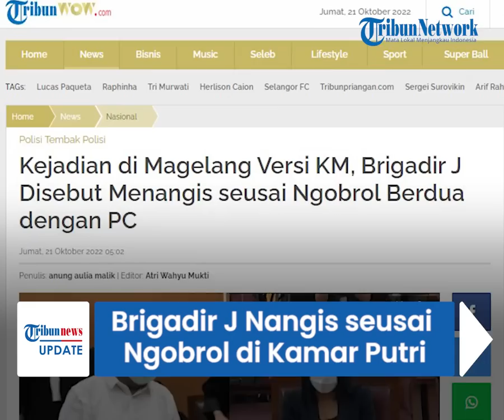Diungkap Dieksepsi KM, Brigadir J Disebut Nangis seusai Ngobrol Berdua di Kamar Putri Candrawathi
TRIBUN-VIDEO.COM  - Brigadir J disebut menangis seusai bertemu dengan Putri Candrawathi di kamar di rumah Magelang, Jawa Tengah.

Hal itu terungkap saat pengacara Kuat Ma'ruf alias KM membacakan eksepsi dalam sidang Kamis (20/10/2022).

Pengacara KM mulanya menyebut, Putri tergeletak lemas di lantai seusai terjadi dugaan kasus pelecehan yang dilakukan Brigadir J.

Ia lantas dipindahakn ke kasur.

Putri kemudian meminta asisten rumah tangganya, Susi untuk diambilkan ponselnya lalu menelepon Bhadara E yang tengah pergi dengan Bripka RR.

Keduanya diminta untuk segera pulang ke rumah.

Sesampainya di rumah, Bripka RR langsung pergi menghampiri PC yang ada di lantai dua.

RR kemudian diminta oleh Putri untuk memanggil KM yang berada di lantai satu.

Setelah mendapat perintah, RR langsung memanggil KM untuk menemui PC.

Putri kemudian menenangkan Kuat agar tak terjadi keributan dengan Brigadir J.

"Saat itu saksi Putri Candrawathi menenangkan terdakwa (KM) agar tidak terjadi keributan antara terdakwa dan korban Nofriansyah Yosua Hutabarat," ungkap pengacara KM.

Pada saat ditenangkan oleh PC, KM meminta agar Putri melapor ke Ferdy Sambo.

Seusai menenangkan KM, PC meminta RR untuk memanggil Brigadir J.

Pengacara Kuat menyebut, jika Putri juga melakukan hal yang sama saat memanggil kliennya.

"Saat itu saksi Putri Candrawathi meminta korban Nofriansyah Yosua Hutabarat agar tidak terjadi keributan," terang pengacara KM.

Pengacara KM bahkan menyebut Brigadir J sempat menangis ketika mengobrol empat mata dengan PC seusai terjadinya pelecehan seksual.

(Tribun-Video.com/TribunWow.com)

Artikel ini telah tayang di TribunWow.com dengan judul Kejadian di Magelang Versi KM, Brigadir J Disebut Menangis seusai Ngobrol Berdua dengan PC,
Editor: Atri Wahyu Mukti